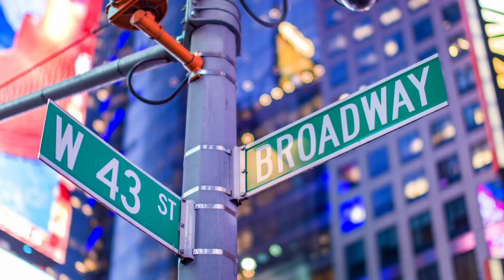【デートしたい】レーコーディングの裏側見せたら、デートしてくれる？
バカバッカ発の非モテフィメールラッパー、プリティカルギャルズ。ファーストシングル「デートしたい」のレコーディング風景を、宇宙初公開しちゃいます！
リリース情報は近日発表！お楽しみに！！

（バカバッカTV は毎週月曜日・木曜日・土曜日に更新）

天才劇団バカバッカ オフィシャルオンラインショップ
過去公演のDVDやBlu-ray、グッズなどがお買い求めいただけます！